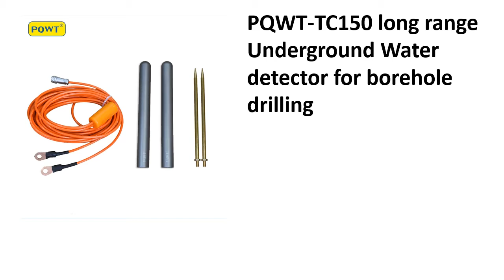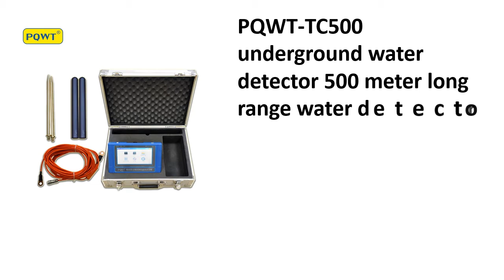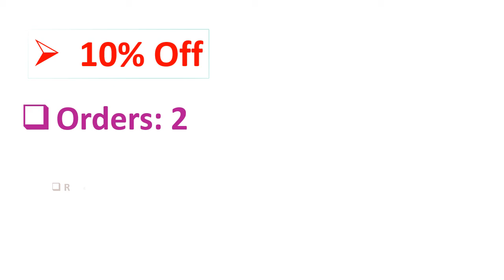5 Best Underground Water Detector Review 2021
5 Best Underground Water Detector Review 2021

1. PQWT-S500 underground water detector High-end 500 meter Depth Adjustable Drill Well Find Water Use High Accuracy Device

2. High Accuracy!PQWT-TC500 Underground water detector for 500 meter for borehole drilling water detector

3. PQWT-TC500 underground water detector 500 meter long range water detector

4. PQWT-TC300 300 meters More Than 90% Accuracy Geophysical Long-range System Underground Water Detector

5. PQWT-TC150 long range Underground Water detector for borehole drilling

Are you Searching for Best Underground Water Detector? So now you are in the right place for getting the valuable info on Underground Water Detector.

In this video, we shortlisted the 5 Best Underground Water Detector on the market in 2021. We made this list based on our personal opinion. After performing our research based on their price, quality, durability, brand reputation, and other related issue and we ranked them no particular request or influence.

We have tested each Underground Water Detector and tried to include in-depth information on Underground Water Detector in our Video which will be enough to fulfill all of your needs. We recommended The 5 Best Underground Water Detector In this video. All of them are maintaining quality. If you want to buy Underground Water Detector, we think this list will be very helpful to you.

We hope you like the Underground Water Detector we select for this year. If you have any questions related to the Underground Water Detector which are listed here, please leave a comment down below and we will get back to you as soon as possible.